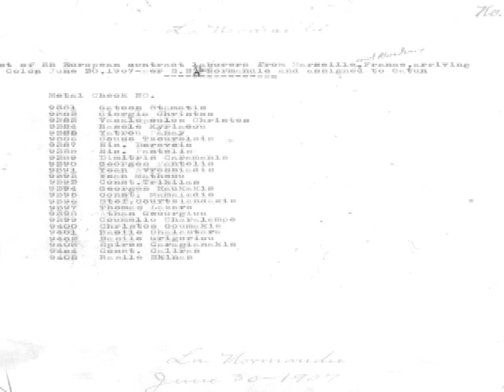DECENDIENTES CANALEROS CELEBRAN 100 AÑOS DEL CANAL DE PANAMA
Familias enteras, de descendientes de constructores y trabajadores del canal, se hicieron reunir en el area revertida para recordar y hacer tributo a sus antepasados.